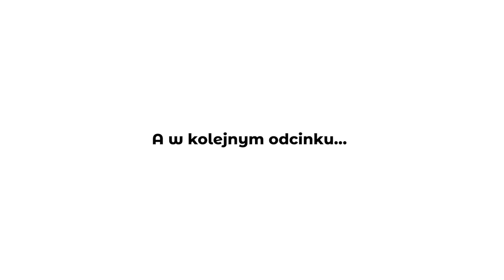Bio-Tech Talk #17 – Polskie rolnictwo na drodze do zrównoważonego rozwoju I Bio-Lider, cz. 1.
W pierwszym od ponad roku odcinku programu Bio-Tech Talk spotykamy się z przedstawicielami spółki Bio-Lider, o której głośno zrobiło się na początku br. za sprawą połączenia sił z dobrze znaną w branży firmą Bio-Gen, a także ze względu na osobę jednego z inwestorów – najlepszego piłkarza świata Roberta Lewandowskiego.

Przed naszymi kamerami zasiedli: dr inż. Janusz Mazurek, dyrektor ds. badań i rozwoju, przewodniczący rady ekspertów Bio-Lider oraz Jarosław Peczka, współwłaściciel Bio-Lider i Bio-Gen. Zapraszamy do oglądania pierwszej części rozmowy.

Nagranie i montaż: Kamil Pokrzywa